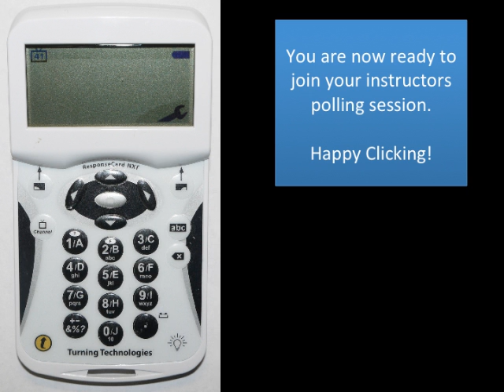Entering a User ID in a Turning Technologies NXT clicker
In order for your professor to know you have participated, you must enter your netpass user id in the clicker This video shows the steps for accomplishing this.